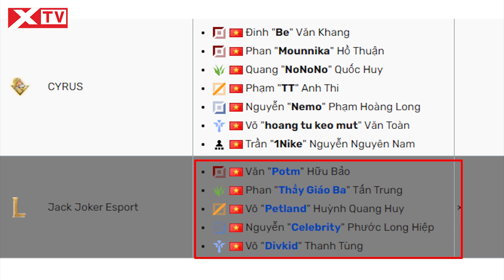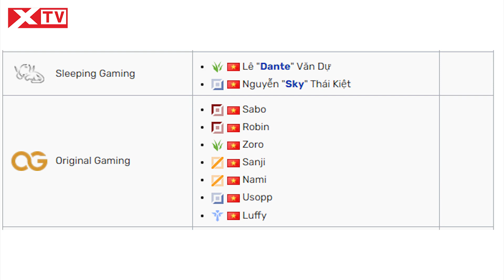Thầy Giáo Ba tái xuất trong vòng thăng hạng VCS 2024 khiến fan không nhịn được cười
Sau một năm bị loại bỏ thì Vòng Thăng Hạng VCS sẽ trở lại ở mùa giải 2024, qua đó tìm ra những đội tuyển mới tranh tài ở giải LMHT hàng đầu Việt Nam. Vào ngày 4/10 vừa qua, Ban tổ chức VCS đã chính thức mở đăng ký cho các đội tham dự vòng đấu này. Nhiều cái tên tuyển thủ quen thuộc nhưng trở lại cùng với những đội tuyển “lạ lẫm: đã tạo nên sự thú vị cho cộng đồng LMHT trong thời gian trước.